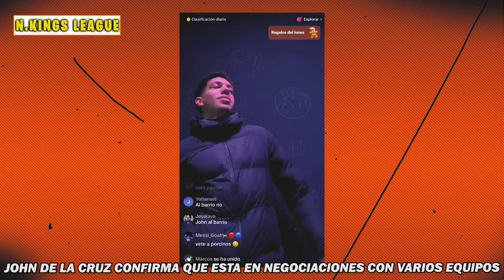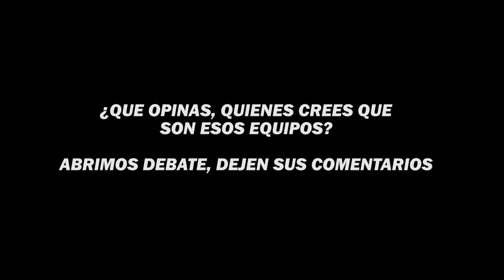JOHN DE LA CRUZ CONFIRMA QUE HAY EQUIPO QUE PAGAN SUELDOS POR DETRAS PARA FICHAR JUGADORES